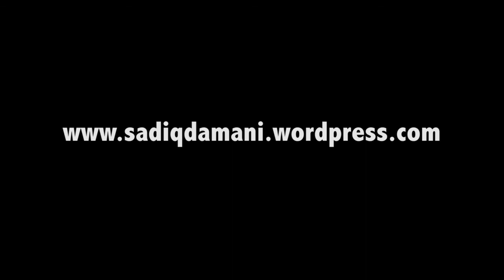"Attributes For The Awaited" by Sadiq Damani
A lecture entitled "Attributes For The Awaited" delivered by Sadiq Damani at the Hujjat ELC Stanmore, London on the 20th June 2013.